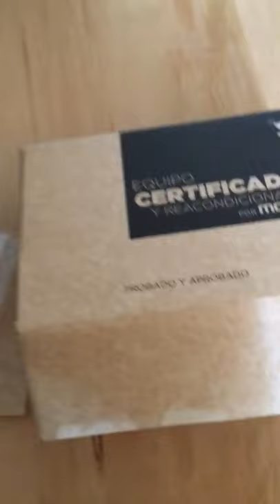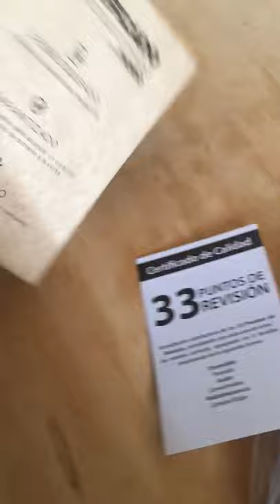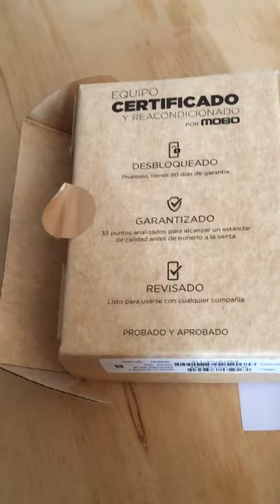Unboxing de Iphone X renovado en Walmart